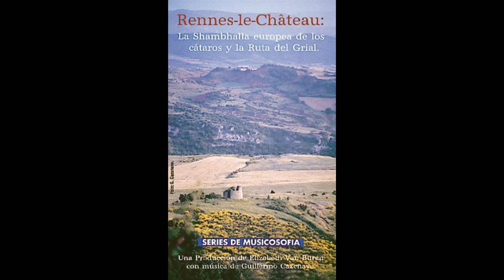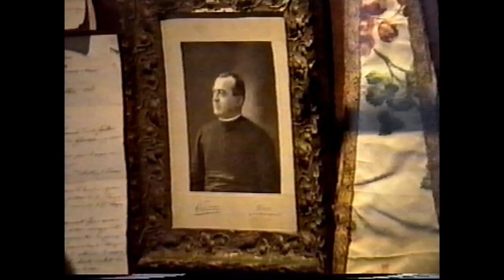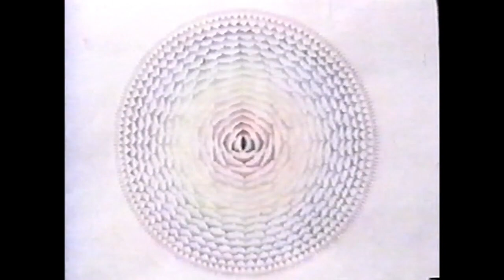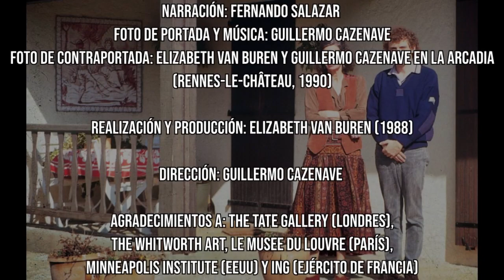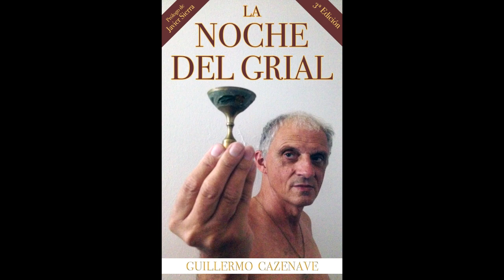RENNES-LE-CHÂTEAU (Documental, 1989) - Prod. Elizabeth VAN BUREN - Guillermo CAZENAVE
RENNES-LE-CHÂTEAU
Documental sobre Rennes-le-Château, los Cátaros y el Grial, producido por Elizabeth Van Buren y dirigido por Guillermo Cazenave (1989)